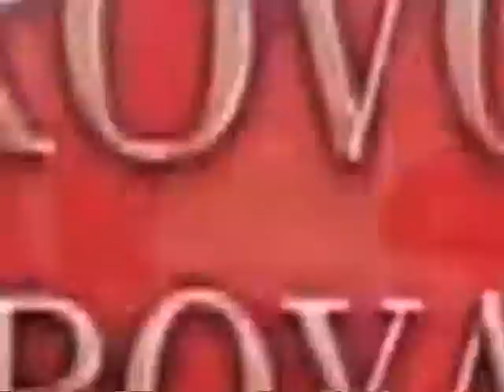Deo Launch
Launch of the latest Deodorant collection from Provogue.